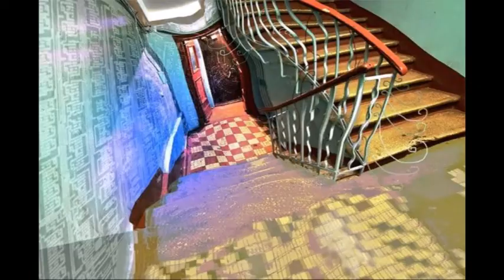Weirdcore/Dreamcore images with minecraft music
it was a pain to make this and ive ruined my pinterest lol